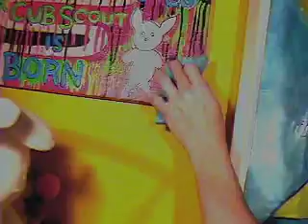Crystal Cleans My House of Conscience (excerpt)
Peformance artist Jerry the Priest experiences chemical warfare while performing household chores.